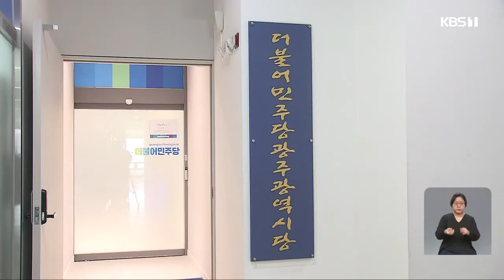민주당 서구청장 후보 김이강·광산 박병규 / KBS 220430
민주당 광주 서구청장 후보에 김이강 전 광주시 대변인, 광산구청장 후보에 박병규 전 광주시 경제부시장이 각각 확정됐습니다.

김이강 서구청장 후보는 어제와 오늘 이틀 동안 진행된 경선에서 41.6%를 득표해 김보현, 황현택 예비후보를 눌렀습니다.

박병규 광산구청장 후보는 득표율 42.5%로 최치현, 윤난실 예비후보를 따돌렸습니다.

민주당 광주시당은 오늘 구청장 후보 경선을 마무리한 데 이어 내일과 모레 이틀 동안 시의원 후보 경선에 들어갑니다.